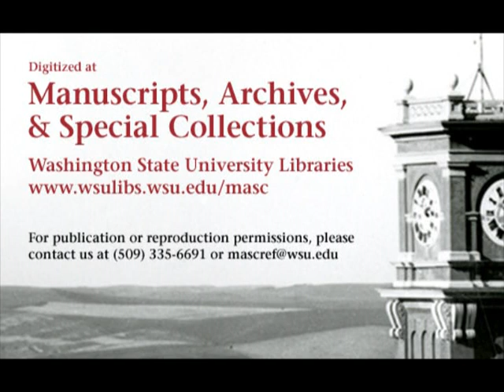Pacific Coast Conference Highlights w/audio, 1952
1952 Pacific Coast Conference season highlights combined into this 26 minute black and white film. This video is made from 1 reel of 16mm film and is accompanied by an audio track that includes a voice-over by Sportsvision's Jack Shaw. WSC's highlights begin @5:20.